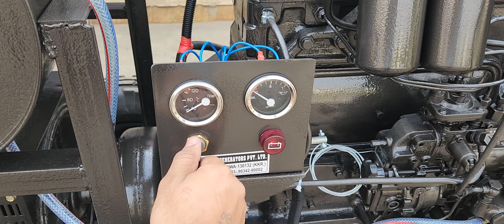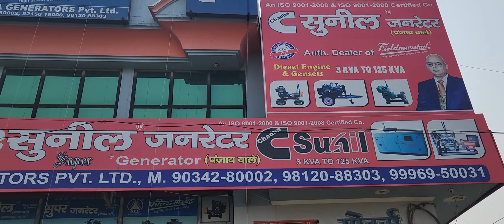40kva Dg Set || 40kva open Generator with Four Cylinders Tata Engine Make Chadha Sunil Brand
40kva Dg Set || 40kva open Generator with Four Cylinders Tata Engine Make Chadha Sunil Brand

Near Police Station Pipli Road Ladwa Distt-Kurukshetra Haryana India 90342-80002,  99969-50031